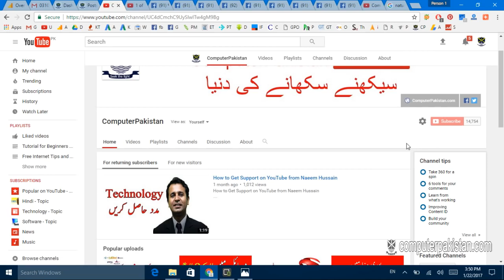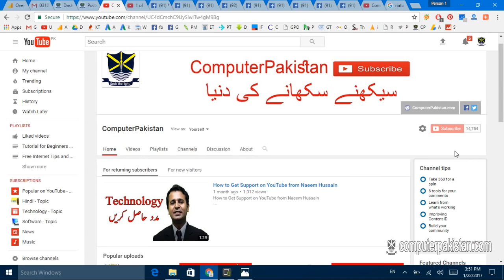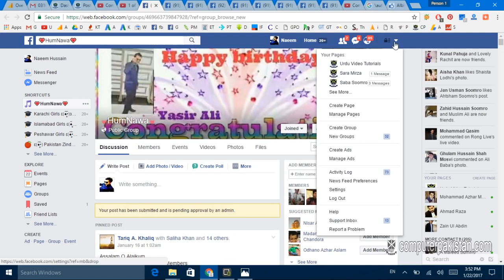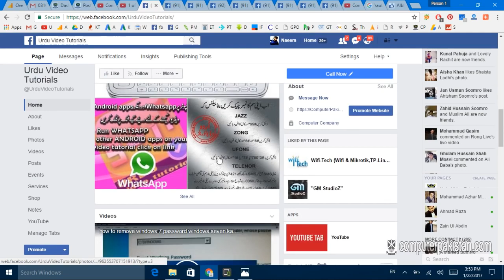Facebook Like Unlimited Get FB Likes Facebook Fan Page Like Trick 2017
Facebook is an Usa for-profit corporation and a web social media and social networking service primarily based in Menlo Park, California. The Facebook web site was launched on Feb four, 2004, by Mark Zuckerberg, along side fellow Harvard faculty students and roommates, Eduardo Saverin, Apostle McCollum, Dustin Moskovitz, and Chris Hughes.

The founders had ab initio restricted the website's membership to Harvard students; but, later they distended it to instruction establishments within the Boston space, the league faculties, and university. Facebook step by step further support for college kids at varied different universities, and eventually to highschool students moreover. Since 2006, anyone age thirteen and older has been allowed to become a registered user of Facebook, although variations exist within the minimum age demand, reckoning on applicable native laws.The Facebook name comes from the face book directories usually given to us university students.

Facebook is also accessed by an outsized vary of desktops, laptops, pill computers, and smartphones over the web and mobile networks. when registering to use the location, users will produce a user profile indicating their name, occupation, faculties attended and then on. Users will add different users as "friends", exchange messages, post standing updates and digital photos, share digital videos and links, use varied package applications ("apps"), and receive notifications once others update their profiles or build posts. to boot, users could be part of common-interest user teams organized by geographic point, school, hobbies or different topics, and categorise their friends into lists like "People From Work" or "Close Friends". In groups, editors will pin posts to high. to boot, users will complain concerning or block unpleasant folks. thanks to the big volume of knowledge that users experience the service, Facebook has return below scrutiny for its privacy policies. Facebook makes most of its revenue from advertisements that seem onscreen.